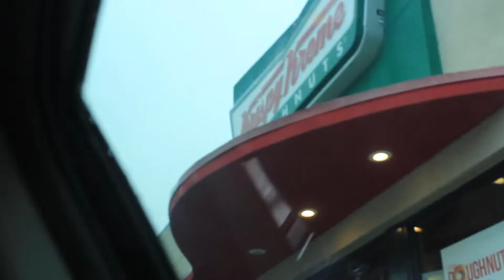NCA Vlog - Lady Rage Got PAID!!!!!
Hey guys my team got paid and were going to worlds 25k richer dudes!!!

FAQ-
Age- 15
State I Live In- yeehaw land (texas)